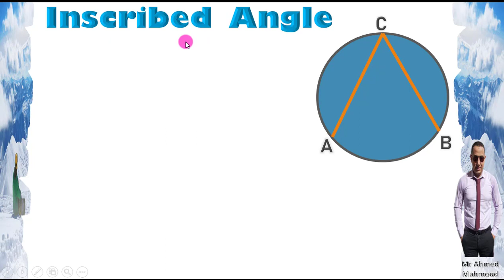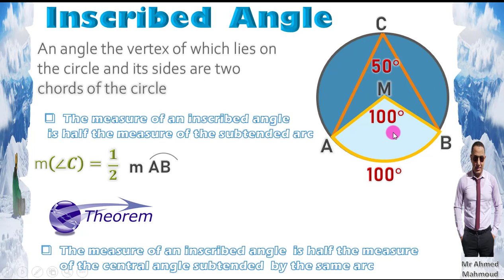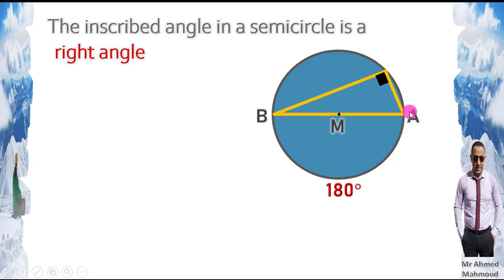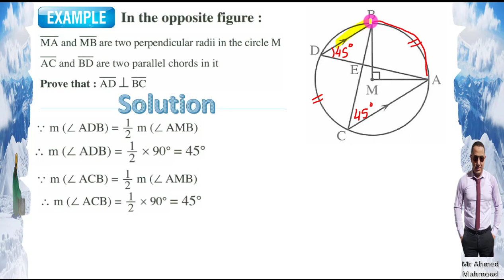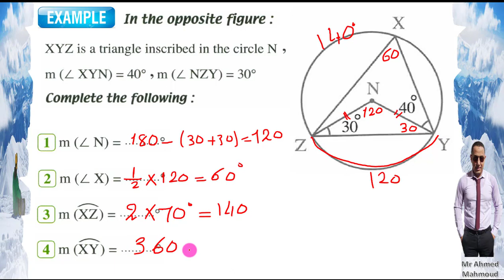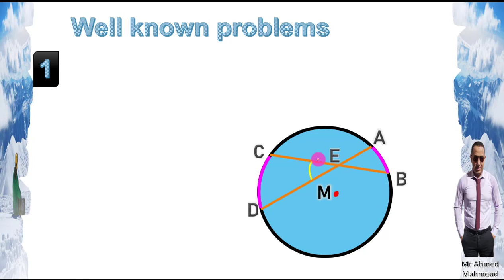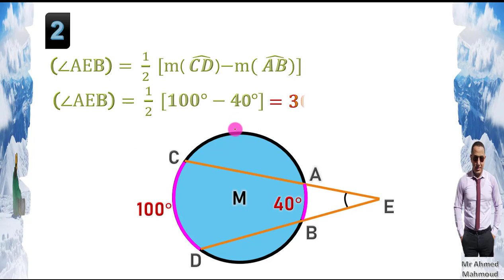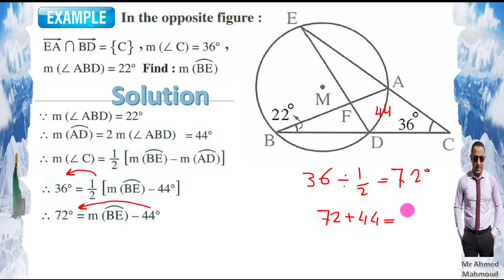3rd prep 2nd term Geometry unit 5 lesson 2 The relation between the inscribed and central angles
3rd prep
2nd term
Geometry
 unit 5  lesson 2
 The relation between the inscribed and central angles